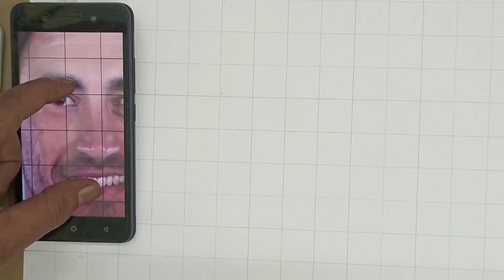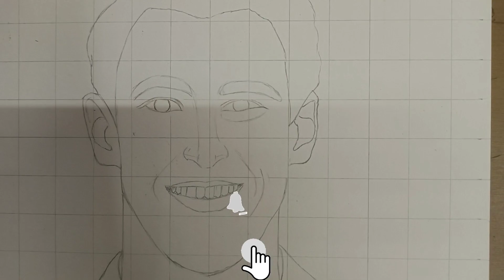Mitchell Starc Australia Bowler Outline Drawing 🔥❤️🔥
materials used Brustro art paper,  mechanical pencil, eraser and scale

youtube studio

god bless you and your family, lots of 💕 to all